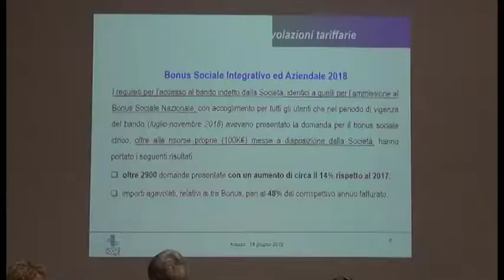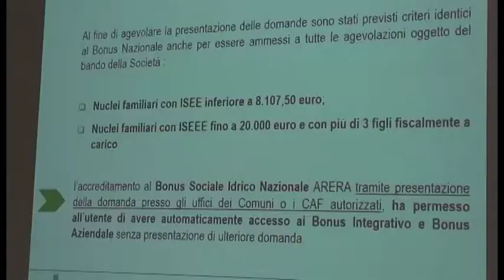Bonus idrico per le famiglie numerose e in difficoltà: pubblicato il bando